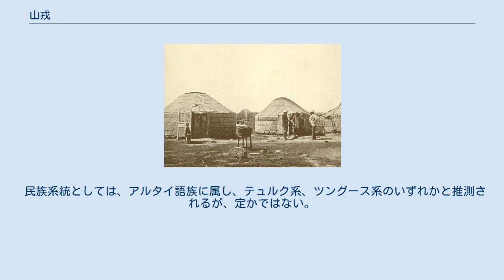山戎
山戎（さんじゅう、拼音：Shānróng）は、中国春秋時代に存在した遊牧民。
現在の中華人民共和国の遼寧省西北部から河北省東北部の地域に生活していた。
 古くは夏王朝以前から、獫狁、葷粥とともに中国の北方にいたとされるが、定かではない。
春秋時代になると、燕の北方に東胡と隣接して谷あいに居住していた。
 紀元前663年冬、山戎が燕に侵攻してきたので、燕は斉に救援を要請した。
斉の桓公は山戎を征伐して燕を救い、ついでに離枝（令支国）、孤竹国を征伐して帰還した。
 最終的には燕に併合され、その多くが東胡または匈奴に逃れたと考えられる。
 山戎は遊牧民なので、漢民族のように城郭などに定住しない。
そこの家畜は馬・牛・羊がメインで、他には橐駝（ラクダ）・驢（ロバ）・驘（ラバ）・駃騠（けってい：馬の一種）・騊駼（とうと：野生の馬）・騨騱（だんけい：野生の馬）などが放牧された。
 文字を持たず、規則や命令は口頭で伝達された。
 山戎は燕の尖首刀（せんしゅとう）を模倣したような、針首刀（しんしゅとう）と呼ばれる自国の通貨を発行しており、中原文化と相互に影響を与え合った文化水準の高い部族であった。
 民族系統としては、アルタイ語族に属し、テュルク系、ツングース系のいずれかと推測されるが、定かではない。